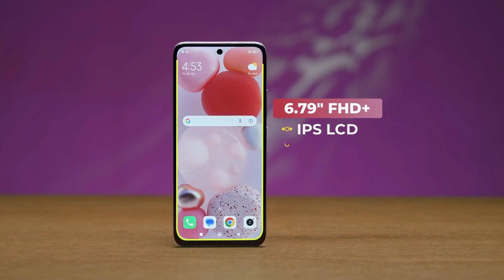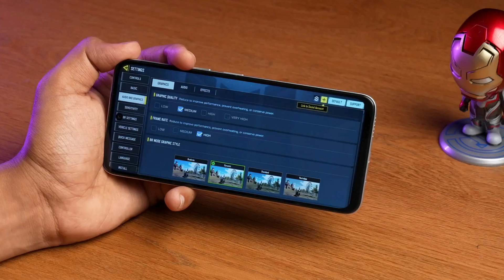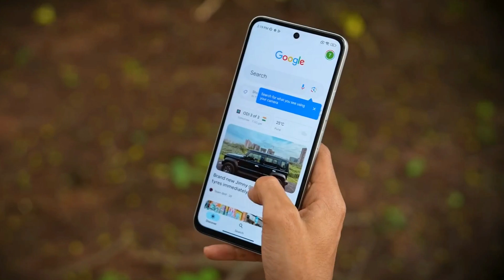Poco M6 Pro 5G Review - অস্থির ফোন!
Poco M6 Pro Review  - অস্থির ফোন!